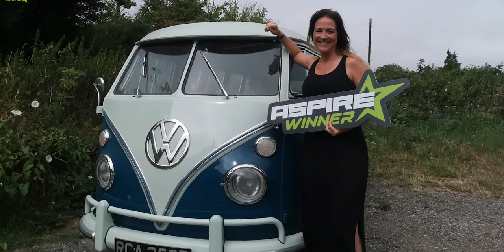Camp Bestival 2022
We had an amazing time at Camp Bestival 2022, check out some of the stuff we were up to!